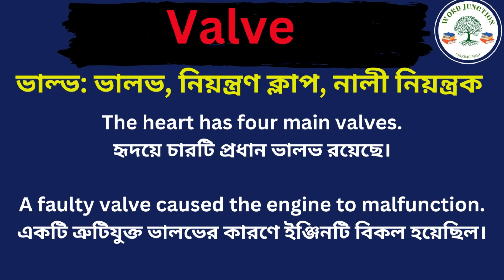Valve Meaning In Bengali /Valve mane ki